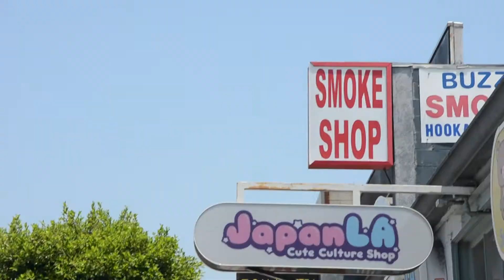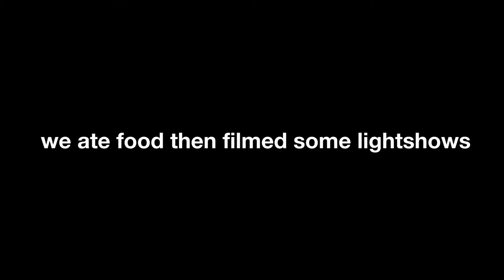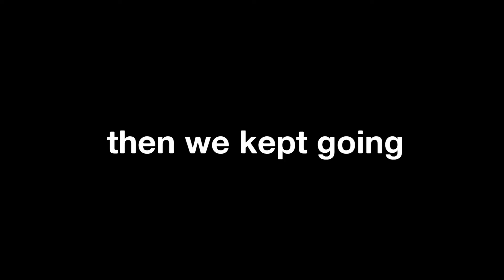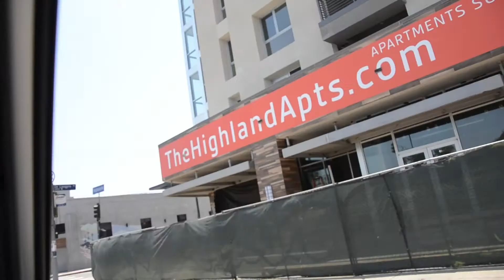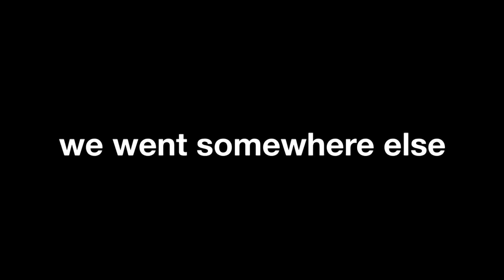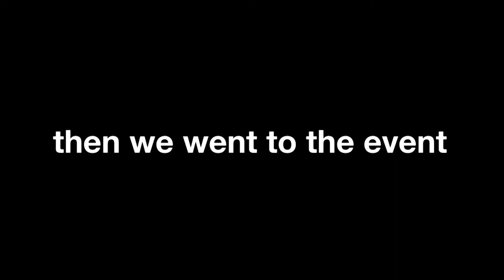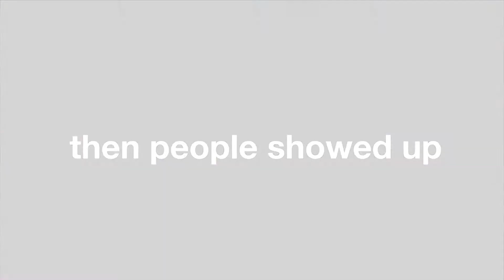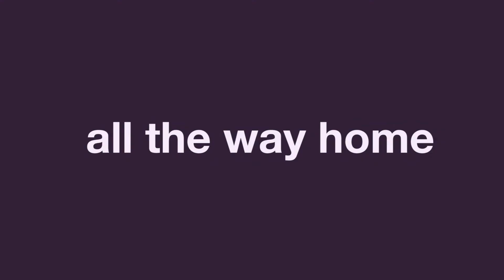Futuristic Lights Vloggin' at Art of Gloving